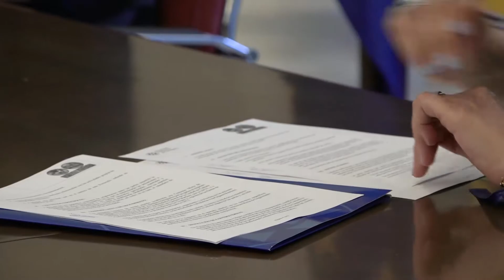La Politécnica llenará de divulgación científica las fiestas de Carthagineses y Romanos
Paddle-surf, robótica submarina y agitadores orbitales para inspeccionar playas y fondos marinos y analizar la presencia de microplásticos en las arenas son algunas de las acciones de divulgación científica y concienciación medioambiental que realizará la UPCT durante la semana del 20 al 24 de septiembre, en la que se celebra la Noche Europea de la Investigación, y como parte de las actividades de las Fiestas de Carthagineses y Romanos.

La rectora de la Politécnica, Beatriz Miguel, y el presidente de la Federación de Tropas y Legiones, José Antonio Meca, han firmado hoy el acuerdo de colaboración que se materializará en la decena de actividades de divulgación que la UPCT realizará durante estas fechas en el Parque Torres, en la plaza Héroes de Cavite y en playas del litoral cartagenero.

Como ejemplo de esta oferta de ocio y formación, divulgadores de la UPCT utilizarán material reciclado para fabricar mediante impresión 3D espadas carthaginesas y romanas, enseñando cómo se transforman los residuos plásticos de tapones de botella para lograr filamentos compatibles con las impresoras y cómo se diseñan en tres dimensiones estas armas clásicas.

Asimismo, un taller de robótica submarina realizado en colaboración con el Cartagena Oceanographic Research Institute (CORI) permitirá a los asistentes descubrir los fondos marinos manejando un vehículo submarino. El mar será también el centro de atención del taller sobre microplásticos que  mostrará cómo están contaminando las playas del Mediterráneo y cómo es el proceso para su extracción, partiendo de la recogida y tamización de la arena.